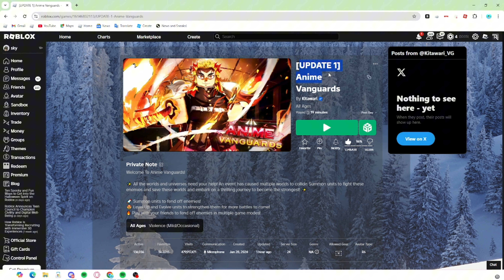Anime Vanguards FINALLY UPDATED?!?!?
sub so I can get cc role chat 🥺🥺🥺